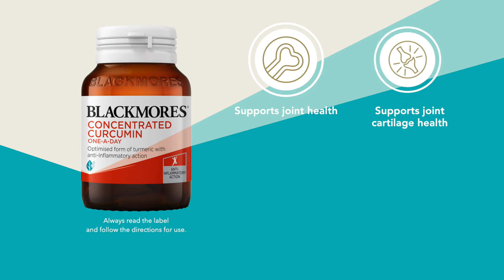Concentrated Curcumin One A Day by Blackmores